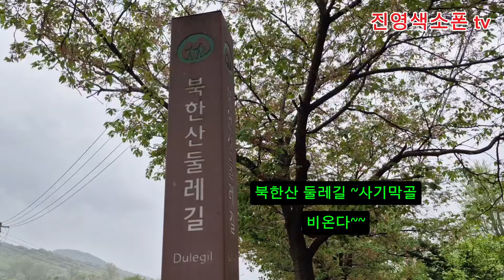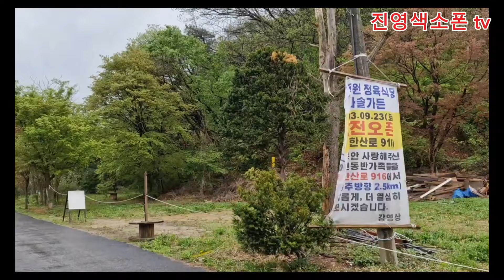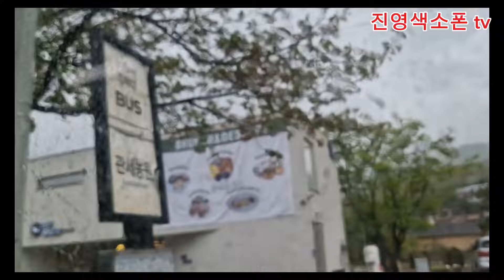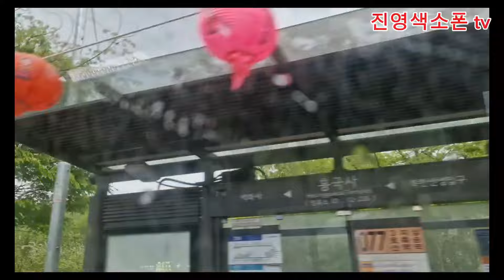북한산 사기막골 지인 만나로가는날비가오네요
북한산 사기막골지인만나로 가는 날 비가 오네요
북한산 자락에 위치한 마을 사기막골 동네 이름 재밌죠^^
둘레길 탐방 제대로 못하고 지인이운영하는식당 식사만 하고 ~~아쉬운 하루